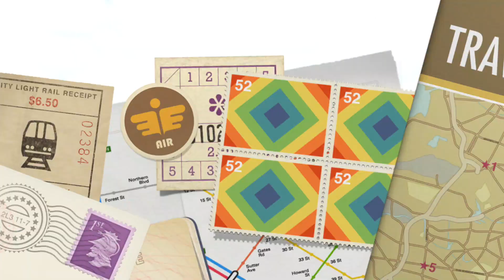Kenner Avenue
Kenner Avenue Summer